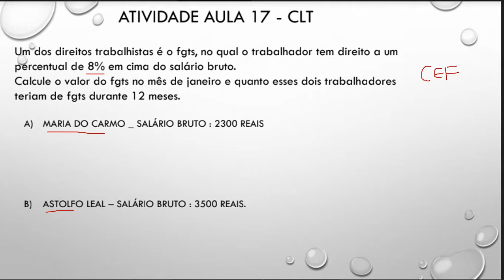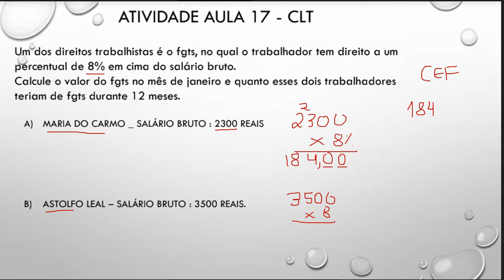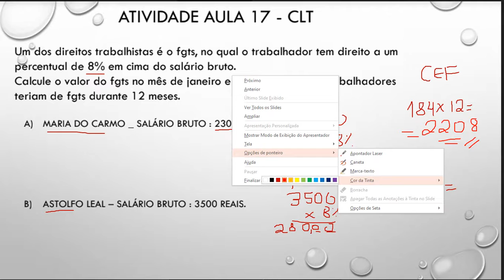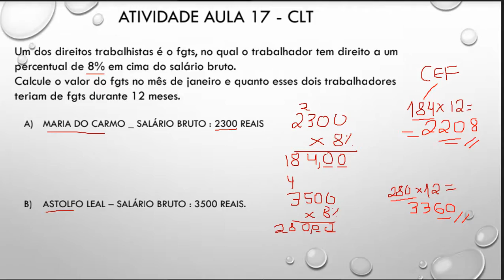Educação Financeira: Aula 17 Correção de Atividade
Cálculo do FGT